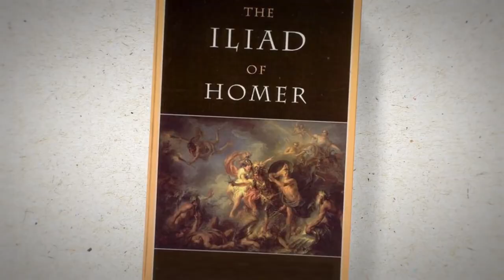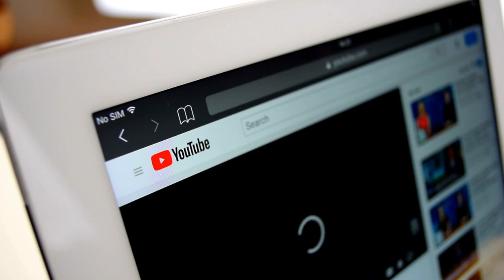Top 10 Most SCARY Mythical Creatures Ever !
50M Videos is the #1 place for all your heart warming stories about amazing people that will inspire you everyday.

Monstrous Kraken..
Shape shifting Banshees..
Or
Fire breathing Chimera ...
We all have our favorite beasts and monsters that have fascinated us...today we have compiled a list of such scariest mythical creatures and let's see if your favorite ones are there or not..

Manananggal - (Philippines)
Let's start the video with the most horrific mythical creature from the Philippines. It is an ugly, vampire-like creature that is popular in the Philippines' western provinces. The name Manananggal is taken from a Tagalog word "tanggal," which means "to divide" and the creature lives by its name..  It can tear its upper torso from its lower body when it transforms at night and sprouts large, bat-like wings. According to legend, this monster preys on sleeping people and pregnant women, sucking the hearts of foetuses and blood of victims with its prolonged tongue. It is also said that salt or crushed garlic can be sprinkled on its amputated lower torso to kill it.

Bai Ze - China
Next monstrous creature we have on our list hails from china. The bai ze meaning "white marsh" is a legendary beast from Chinese mythology that looks like a white ox with six horns and nine eyes - three on its head and three on its broad sides. Though the sighting of this beast can give children nightmares, it is actually a positive omen and a symbol of good luck, emerging exclusively in countries with wise and moral leaders. It can also communicate in human languages and is thought to have met Huang Di, China's Yellow Emperor.

Baba Yaga - Russia
One of the most popular mythical creatures in Russia, the baba yaga is depicted as an old, skinny witch with terrible magic who flies on a mortar instead of a broom in Slavic folklore. She is also known as a forest spirit, and she provides wisdom to people who respectfully seek her assistance. Baba yaga stories teach children about respect for nature and its spirits. Some, on the other hand, perceive her as a villain who kidnaps and enslaves individuals who go lost in the woods. Her name is occasionally used by parents to scare their children away from going too far away from home.

Chupacabra - Puerto Rico
The mythology of the chupacabra which is the Spanish name for "goat sucker" originated in the 1990s when goats and fowl were discovered dead in Puerto Rico with their blood fully drained. The legend expanded throughout Mexico and the United States, resulting in livestock deaths. The chupacabra is said to resemble a coyote suffering from mange, a terrible skin ailment. It's described as a grey lizard-like creature with huge eyes, fangs, and robust hind legs that allow it to walk upright in other reports.

Chimera - Greece
Who does not love Greek mythology? The chimera is a three-headed, fire-breathing hybrid creature from Greek mythology with a lion's head and body, a goat's head on its back, and a snake's head at the end of its tail. Typhoeus, the most powerful and deadly monster, and Echidna, a half-snake, half-woman creature, are the parents of this fabled beast. She devastated Caria and Lycia until she was slain by Bellerophon. This beast is frequently shown in ancient Greek and Roman art as being slaughtered by the hero Bellerophon while riding the winged steed Pegasus.

Alp - Germany
The next scary mythical creature we have on our list is from Germany where it is said that the Alp is a wicked, vampiric ghost that can shape-shift into cats, dogs, snakes, butterflies, and pigs. According to German legend, this male demon appears in the nightmares of men, women, and children, and in the old days, people believed alps caused sleeping problems, such as sleep apnea, sleep paralysis, and sleep walking. Unfortunately, this creature comes and exists only in dreams which means it is nearly impossible to kill this beast.

Banshee - Ireland
The name of this beast is taken from bean-sidhe which means 'faerie woman' in Irish mythology. Unlike all other creatures in this list, Banshee is actually a fairy from Irish folklore who wails outside a home to warn about the impending death of a family member. She's also shown as an elderly woman with a pale face hidden under a veil. Despite her eerie look, she appears to be well-intentioned and foretells death so that other family members can prepare in advance. But, whatever her intentions or whatever she does, we don't think she'll be paying us a visit anytime soon.

Aswang - Philippines
Another entry from the Philippines and this time, it is a shape shifting evil creature.
Imagine you have been blessed to carry a young child in your womb but a monster comes to consume your child from within your womb.